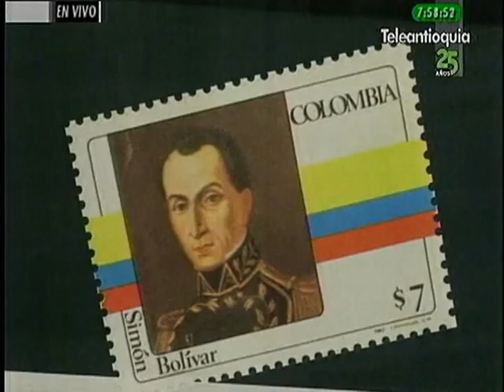EXPOSICIÓN BICENTENARIO (A PRIMERA HORA)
A primera hora informa de manera fresca, variada, oportuna y rigurosa los hechos y las historias que ocurren en las primeras horas de la mañana